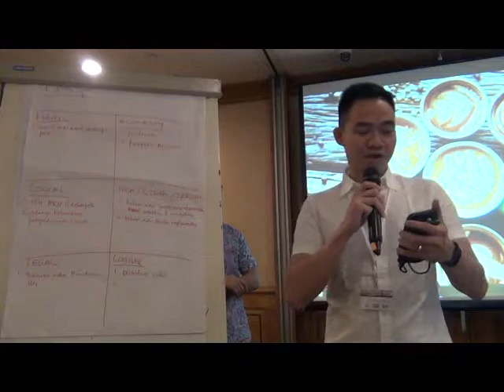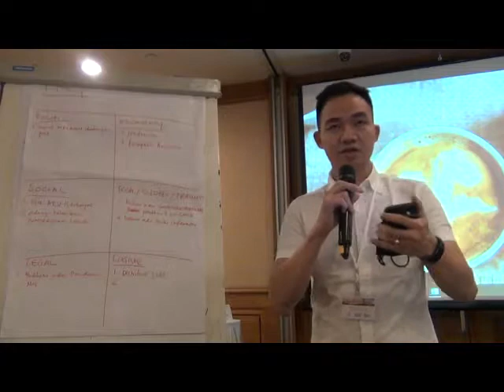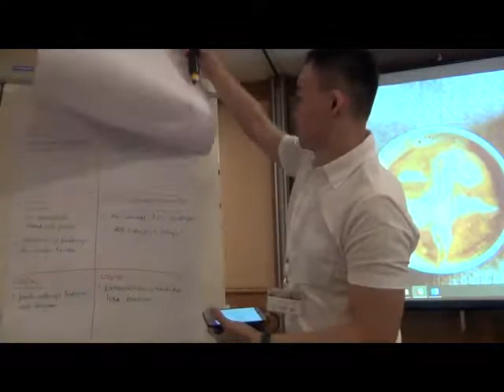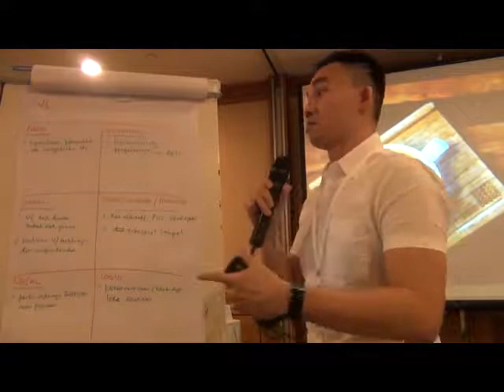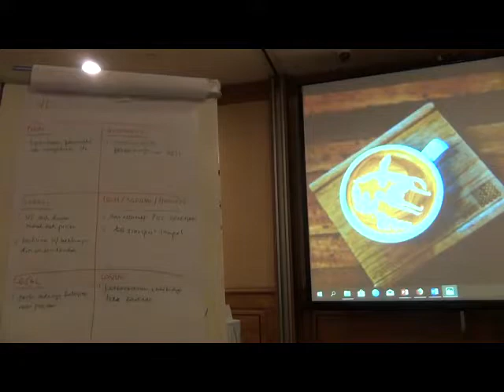29 Lokakarya Pasca Konferensi AIDS 2018: Group Work Presentation part 2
Berikut ini adalah video suasana presentasi kerja kelompok di hari pertama.